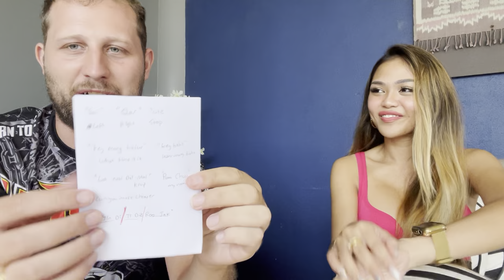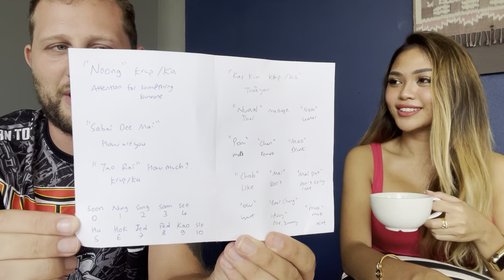First Thai lesson!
My first ever Thai lesson! Hope you learnt some useful Thai phrases from the video :)